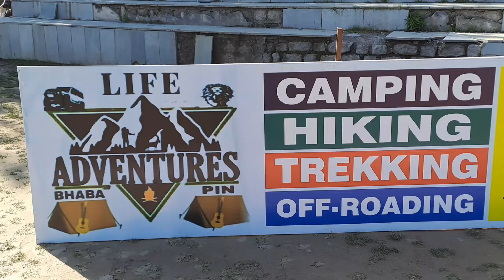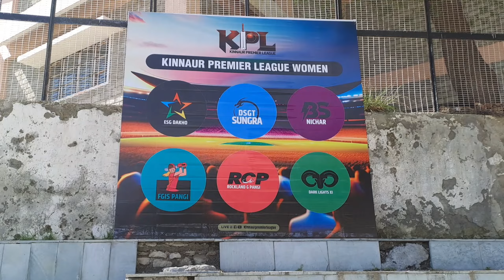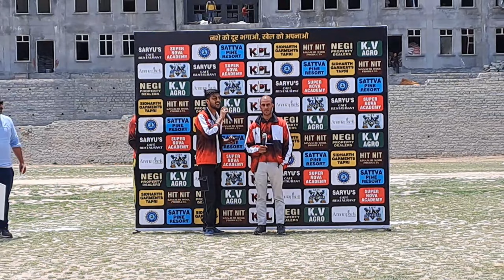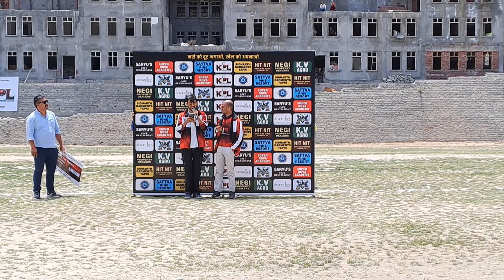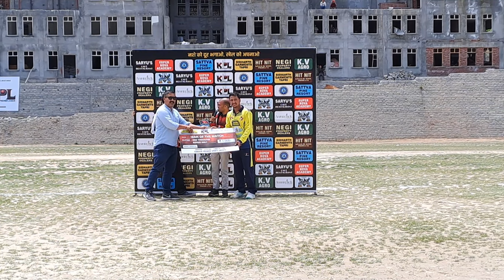Way to Kalpa || meet with comedy boy ( The all Rounders ) Kinnaur Premier League 2023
KPL  MATCH  FIRST  TIME  IN  KINNAUR

KPL 8 Franchisee :-

1 DICTATORS BABHA NAGAR
2 SHANKAR XI THANGI
3 SUNRISE TAPRI
4 WILLS XI
5 DDC STRIKERS BRUA
6 KINNAUR SUPER STRIKERS
7 LARA BLASTER KAMRU
8 JANGRAM SUPER KING

for giving me wonderful spot
Hop you like all my vlog videos

AJ NEGI VLOG